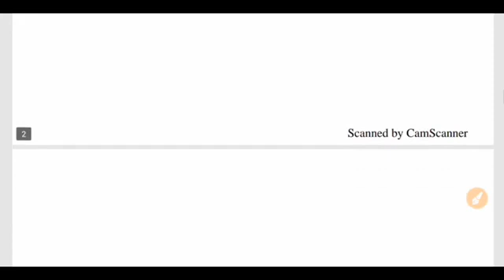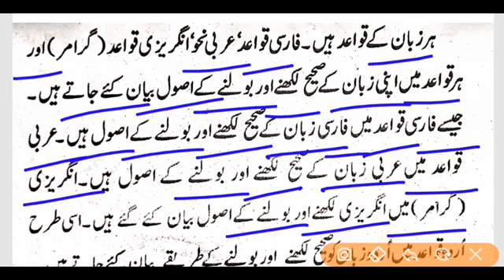Urdu anuvadak syllabus | urdu grammar & important question, उर्दू अनुवादक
URDU Aanuvadak Wahid & Jama ||  urdu anuvadak syllabus واحد جمع urdu anuvadak ka syllabus Official

URDU ANUVADAK TRANSLATOR IMPORTANT QUESTION.HINDI TO URDU ENGLISH URDU ANUVADAK KA SYLLABUS ,URDU TO HINDI,HINDI TO URDU ,URDU TO ENGLISH ,HINDI TO ENGLISH TRASNLATOR KE  KUCH IMPORTANT QUESTION KE BARE ME BAAT KI HAI.YAH VIDEO KA FIRST PART HAI.ISKE OR BHI PART KE LIYE HAMARE CHANNEL KO SUBSCRIBE KAREN
URDU TO HINDI,HINDI TO URDU ENGLISH TRANSLATION.URDU ANUVADAk Urdu hindi english translation ,urdu anuvadak ke important question ke bare me is video me baat ki hai.yeh video ka 2nd part hai.sabhi parts dekhne ke liye hamare channel ko subscribe karen
 URDU TO HINDI,HINDI TO URDU ENGLISH TRANSLATION.URDU ANUVADAK
 Urdu hindi english translation ,urdu anuvadak ke important question ke bare me is video me baat ki hai.yeh video ka 2nd part hai.sabhi parts dekhne ke liye hamare channel ko subscribe karen
bssc urdu anuvadak syllabus
urdu anuvadak question
urdu anuvadak, madarsa board examination patna,